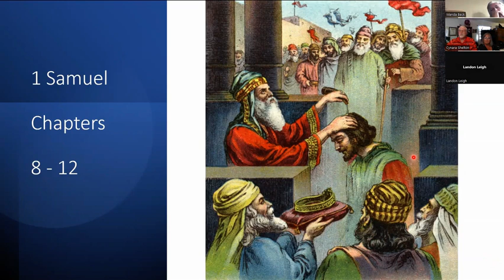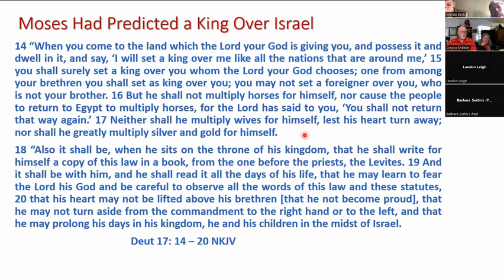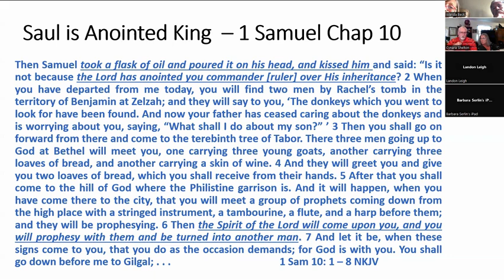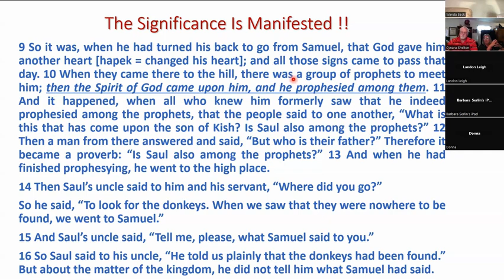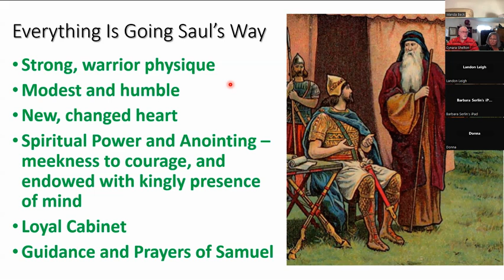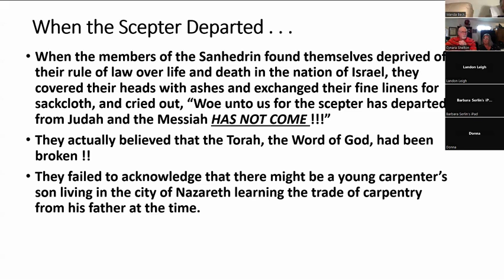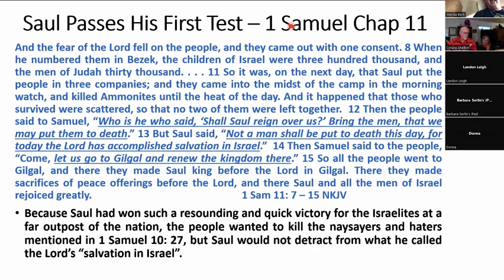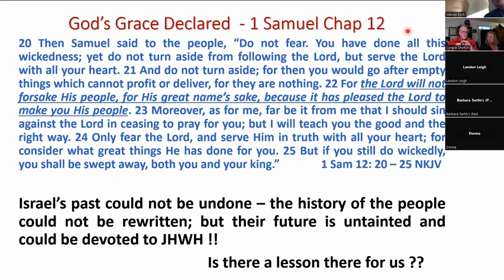Invisible Things Podcast #32 1 Samuel Ch 8-12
This week we continue in 1 Samuel
Chapters 8-12
Israel cries for a king
Saul is anointed